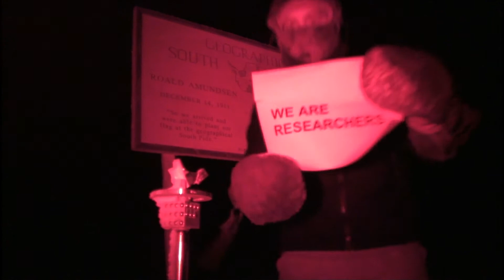World Humanitarian Day 2010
Ein Gedenktag für alle Helfer im Einsatz, die sich täglichen Gefahren aussetzen, um zu helfen. Und für die, die dabei ums Leben gekommen sind. Lernt in diesem Video der Vereinten Nationen die Helfer kennen!